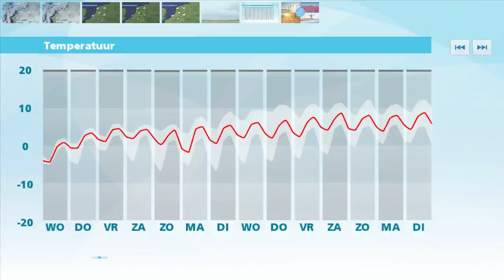Weerbericht maandagmiddag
Komende nacht vriest het dieper landinwaarts weer matig en kan zich ook weer mist vormen. Morgen heeft het noorden de meeste wolken. Daar komt het kwik net boven nul, in het zuidoosten blijft het licht vriezen. De rest van de week blijft het rustig weer. In het zuidoosten blijft het een aantal dagen koud, in het noordwesten lopen de temperaturen op.